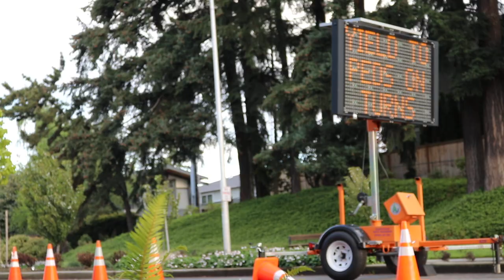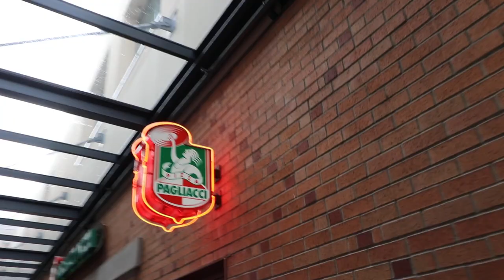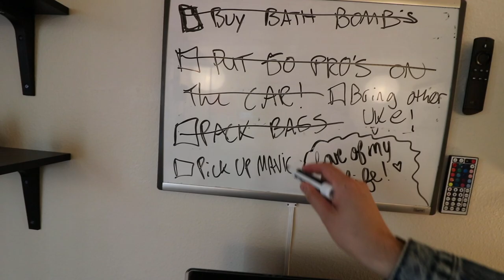FIRST TIME TRYING COFFEE?!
Hi there! My name is Taylor Kelliher and this is my first Vlog!
Hope you enjoy and don’t forget to like the video if, well if you liked it.